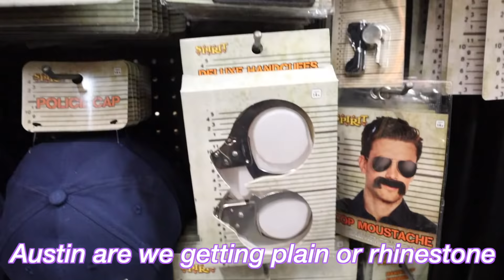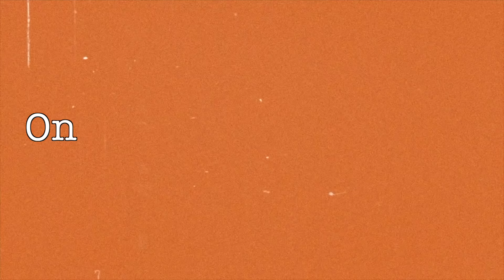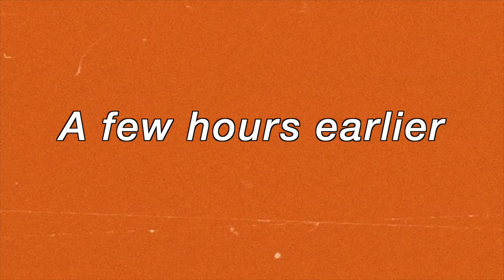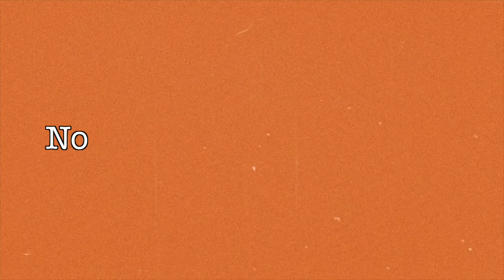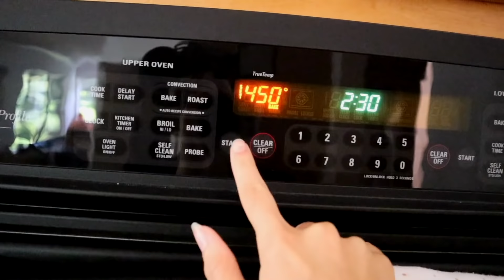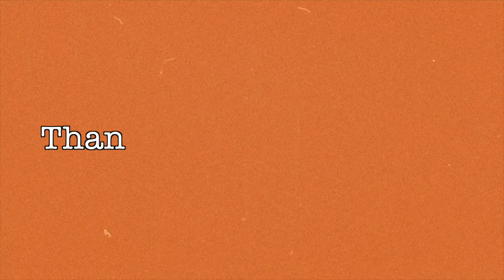IT'S OFFICIAL...WE'RE CUFFED!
LET'S BE FRIENDS! I can't wait to get to know you :)

What was your favorite part of the vlog??

Comment a health goal you have for yourself by the end of the year! I believe in you friend!